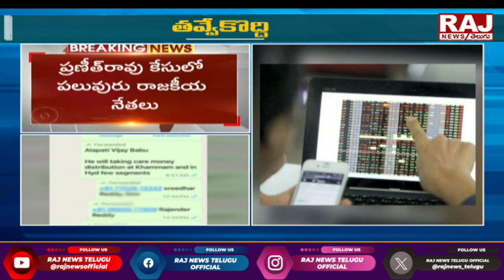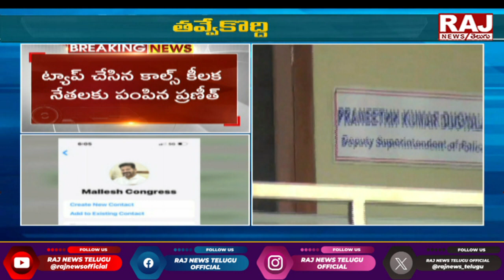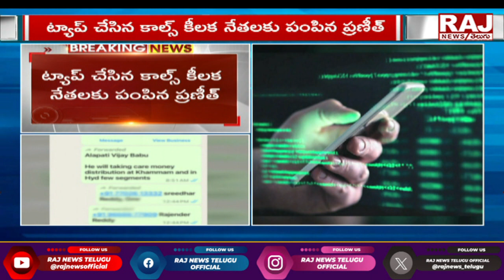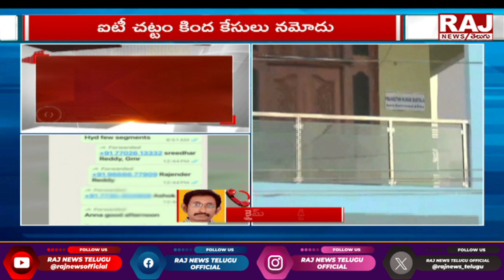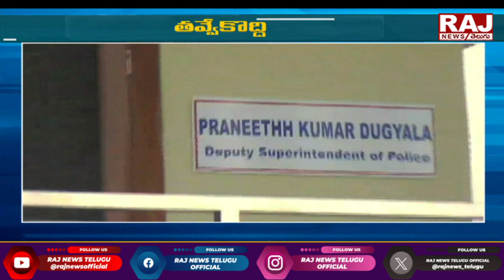ప్రణీత్ రావు రిమాండ్ రిపోర్ట్ లో కీలక అంశాలు | Shocking Facts In Praneeth Rao Remand Report | Raj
ప్రణీత్ రావు రిమాండ్ రిపోర్ట్ లో కీలక అంశాలు | Shocking Facts In Praneeth Rao Remand Report | Raj News Telugu